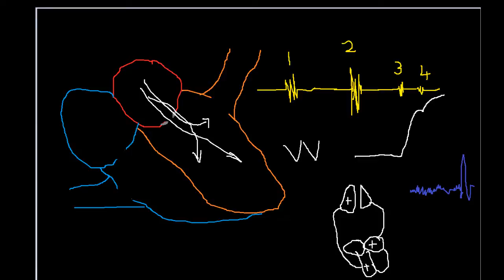heart sounds 2 of 3 (mitral valve stenosis and incompetence)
Human physiology, by Dr. Hefnawy
Part 2